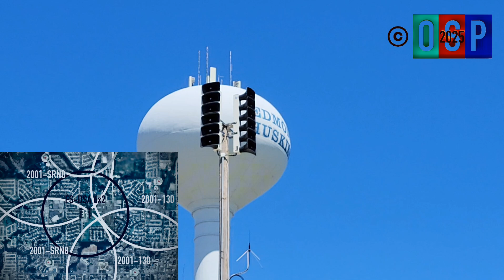FS-DSA 6x2 Siren Test | Edmond, OK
The City of Edmond, Oklahoma, operates a robust outdoor warning device system, often referred to as tornado sirens. Here's a breakdown of how it works:
Purpose:
 * The primary purpose of the Edmond siren system is to warn people who are outdoors about an approaching severe weather threat, particularly tornadic conditions.
 * It is not designed to provide warnings to citizens already indoors. You may or may not hear them inside your home, and even if you do during a test, you might not during a noisy storm.
 * The sirens are meant to prompt people to take immediate shelter and then seek additional information from inside their safe place.
Activation:
 * Sirens are activated when a tornado has been sighted or indicated on radar and is potentially threatening the City of Edmond.
 * They may also be activated for high wind warnings at Arcadia Lake or when a severe thunderstorm approaches the lake, to warn campers and other lake visitors.
Testing:
 * All sirens in Edmond are tested on the first Saturday of each month at 12:00 noon, unless there is a threat of severe weather at that time.
 * Midwest City, a nearby community, tests its sirens every Saturday at noon.
What to do when you hear the sirens:
 * If the sirens are sounding during a severe weather event, take shelter immediately.
 * Once you are in a safe place, seek additional information from other sources like a NOAA all-hazards weather radio, television news, AM-FM radio, or a reliable online news source.
 * There is no "all-clear" signal from the sirens.
Important Considerations:
 * Do not rely solely on sirens for severe weather information. Have multiple methods to receive timely weather alerts, especially if you are indoors.
 * NOAA Weather Radios are highly recommended as they can activate when they receive a signal from the National Weather Service, even if you are asleep.
 * The "short whoops" you might hear before the long, steady tone during testing are due to the encrypted activation system sending multiple commands to each siren and do not indicate a malfunction.